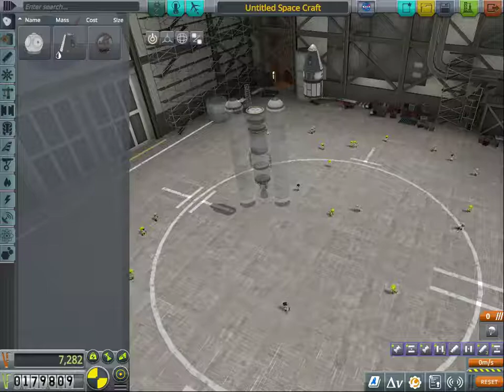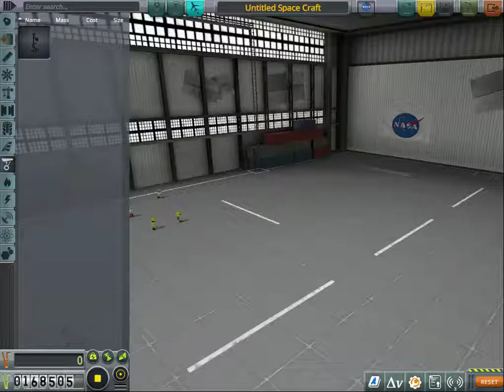kerbal space program ep #2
🔹Partnership;
44 Views - Aug 8, 2023
LIVE STREAM; MON,WED,FRI,SAT @7pm EST
 VIEWER SHOUTOUT;
  🔹Newest sub; Simone Joseph
  🔹latest tipper;
  🔹newest discord member;
🔹Support Us;
Amazon Associates;